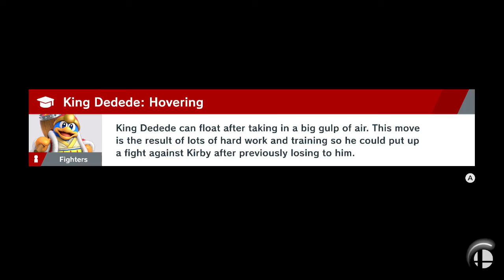Super Smash Bros. Ultimate: Battle Arena: Carls493 (Shulk) Vs. WOOD (Ridley) *2*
Here's my second match out of three against WOOD's Ridley.

Ridley must be VERY careful about how he recovers against someone with a counter. His Up B is just bigger, slower, and less controllable version of Fox's.